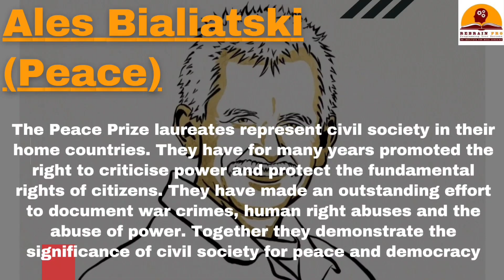Nobel 2022 || Part II || Rebrain Pro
In this video we discuss about Nobel 2022 winners...Part 2. Hope you guys like our video... please like and share our video. Don't forget to subscribe & stay tuned to our channel. Thank You...